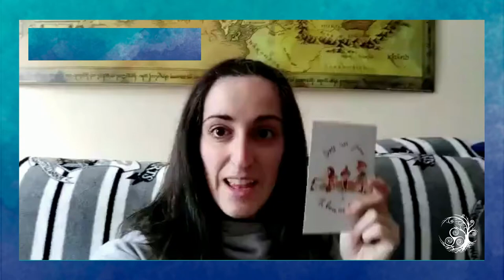Opinión de Alejandra sobre Tu guía en Escocia